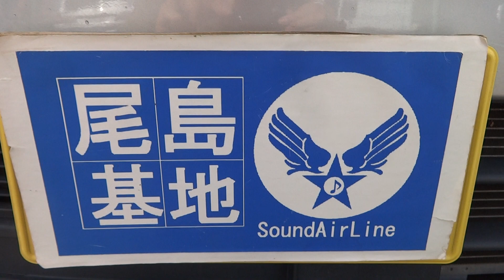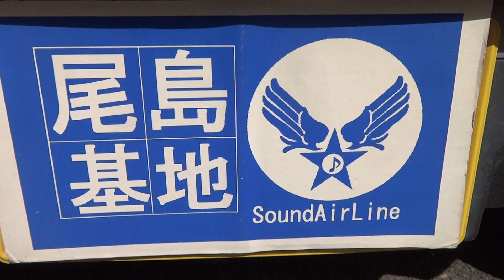スズキ・ハスラー オーディオシステム